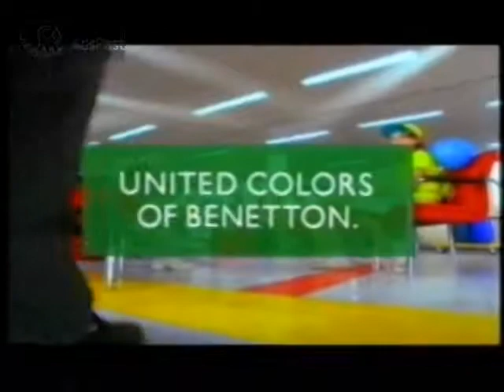(1996) Διαφημιστικό / Εφημερίδα Τα Νέα